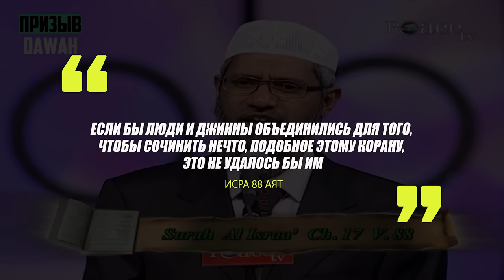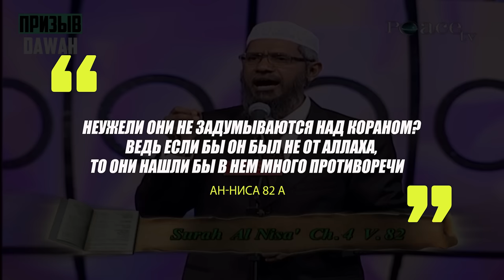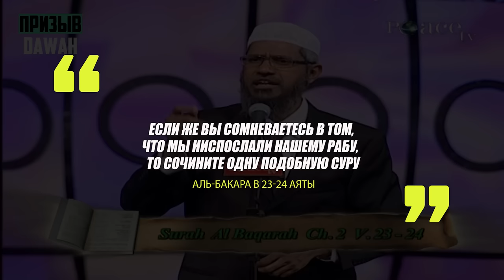ПАРЕНЬ БРОСАЕТ ВЫЗОВ ЗАКИРУ НАЙКУ "ДОКАЖИ, ЧТО КОРАН ОТ БОГА, А НЕ ОТ ДЬЯВОЛА" - Доктор Закир Найк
Ассаламу алейкум варахматуЛлахи ва баракатух, с вами Призыв Dawah. В данном выпуске нашему брату задаст вопрос паренек по имени Даниэль с очень поражающими вопросом, а именно, что он нашел хадис, но это ложный хадис, который якобы доказывает, что Коран был ниспослан дьяволом, а не Аллахом, свят он и велик, брат Закир опровергнет это и докажет, что Коран был ниспослан Богом !